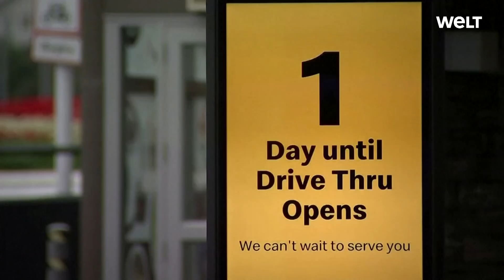CORONA-WUNDER: Keine Coronavirus-Übertragung in Neuseeland seit hundert Tagen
Als eines von wenigen Ländern weltweit hat Neuseeland die Coronavirus-Pandemie derzeit gut im Griff: Am Sonntag waren es 100 Tage, seit die Regierung das Ende der Ausbreitung des Virus erklärte. Die fünf Millionen Einwohner des Inselstaats im Südpazifik sind seither wieder zum Alltag zurückgekehrt, einschließlich Besuchen in voll besetzten Sportstadien oder in Restaurants, ohne Angst vor einer Infektion.

Neuseeland hatte Ende März eine strenge Ausgangssperre verhängt. Bis dahin waren nur rund 100 Menschen positiv getestet worden. Das stoppte die weitere Ausbreitung. In den vergangenen drei Monaten trat lediglich eine Handvoll Fälle auf, die bei Einreisenden aus dem Ausland festgestellt wurden. Sie wurden unter Quarantäne gestellt. Ziel war von Anfang an, das Virus auszurotten und nicht lediglich seine Verbreitung zu unterdrücken.

«Es war gute wissenschaftliche Praxis und großartige politische Führungskraft, die den Unterschied ausmachten», sagte Professor Michael Baker, ein Epidemiologe an der Universität von Otago. «Wenn man sich weltweit Länder ansieht, die gut abschneiden, ist es normalerweise diese Kombination.»

Viele Politiker hätten einen falschen Gegensatz zwischen der Rettung von Leben und der Rettung der Wirtschaft gesehen, sagte Baker. Tatsächlich gehe es Unternehmen aber am besten, wenn sie Gewissheit über Dinge wie Seuchen hätten. Aktuell liegt die Arbeitslosenrate in Neuseeland bei vergleichsweise niedrigen vier Prozent. Ökonomen warnen aber, dass jüngste Arbeitsplatzverluste darin nicht enthalten seien und die Zahl wohl deutlich steigen werde, wenn Gehaltssubventionen der Regierung im September auslaufen.

Die Zahl der bestätigten Infektionen in Neuseeland liegt bei gut 1500, die der Todesfälle in Verbindung mit dem Virus bei 22. Allerdings brach der Tourismus wegen der Grenzschließung ein. Experten mahnen auch, das Beispiel von Ländern wie Vietnam und Australien zeige, dass immer die Gefahr eines Wiederaufflammens des Infektionsgeschehens drohen könne.